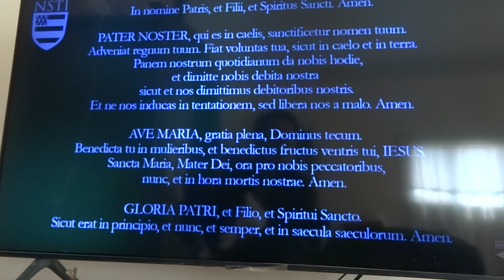Angel, Elijah killed 450 False Prophets by Taylor Marshall Explained !